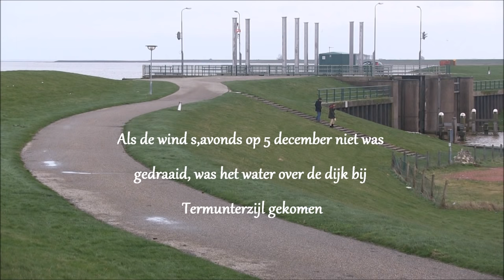Termunterzijl 5 dec 2013. Stormvloed bijna Waterramp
2013. Het had weinig gescheeld of de dijken bij Termunterzijl waren niet hoog genoeg geweest met de stormvloed van 5 en 6 december 2013 , als de wind niet was gedraaid was het zeker verkeerd gegaan, dit bleek zondag 8 december aan de sporen van het aangespoelde riet en hout in het gras achter de dijken ter hoogte van Termunterzijl.
 ACV